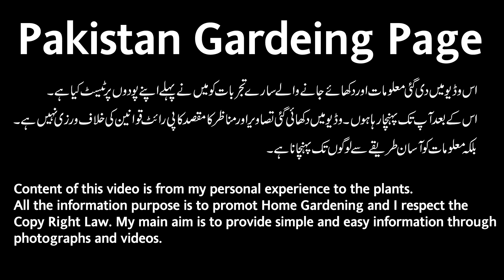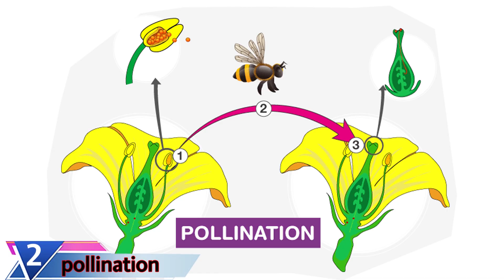Avoid Flower Dropping in Chili, Cucumber, Capsicum follow my Tips in Vegetable Gardening | PGP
In this video, we will learn how to Avoid Flower Dropping in Chili, Cucumber, Capsicum follow my Tips in Vegetable Gardening | PGP

Friends, Flower Dropping on vegetable plants in gardening is a very common issue. I have have researched the topic and find 9 major reasons of flower dropping.
After following the tips in you vegetable garden you will be able to avoid:

How to Install Green Net on Roof in Hindi | Green shade net price  | Save plants in Summer  | PGP